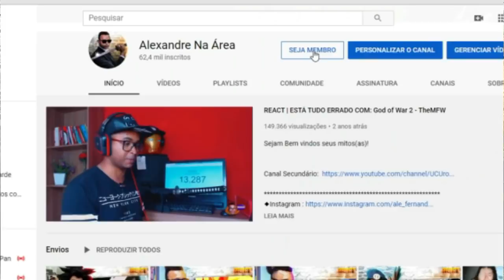REACT | ELETRONIC ARTS - Toddyn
Configurações do meu PC:

Processador: fx 8320e
Mobo: Ga970 USB3
GPU: gtx 750 ti 2gb gddr5